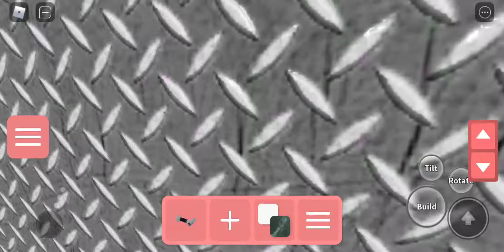Beating my impossible piggy build mode map 😓